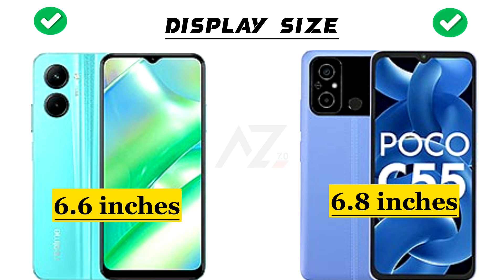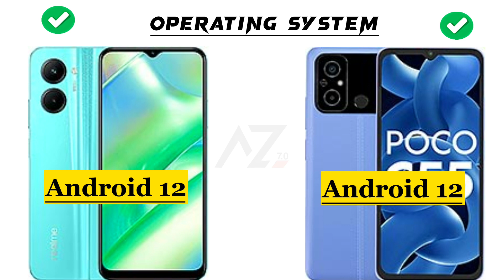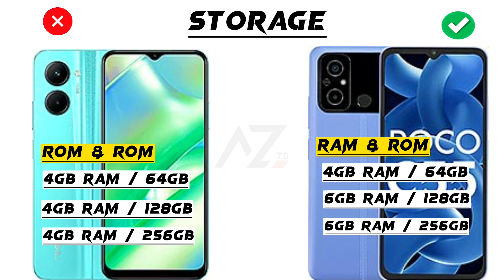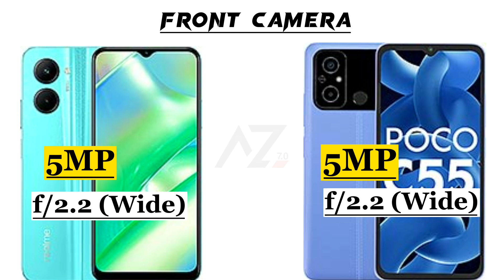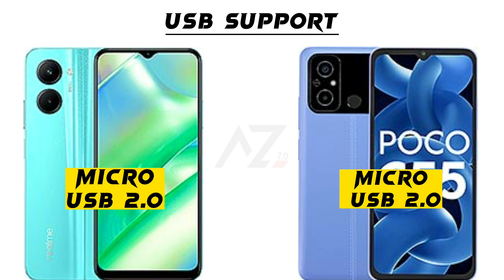Xiaomi Poco C55 vs Realme C33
Hey ‎@Abdullahzone7.0
This is an in-depth comparison between Xiaomi Poco C55 vs Realme C33. In this comparison, you will find the camera, battery, performance,display and design comparison.So this video will help you in your purchasing decision.